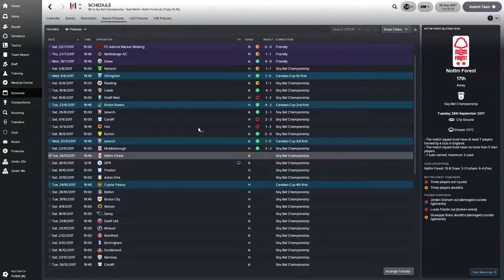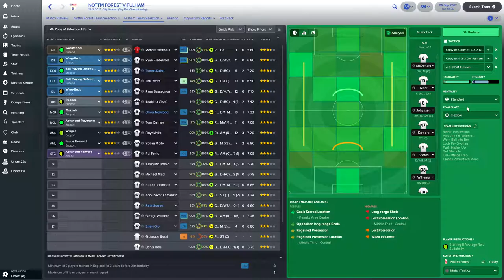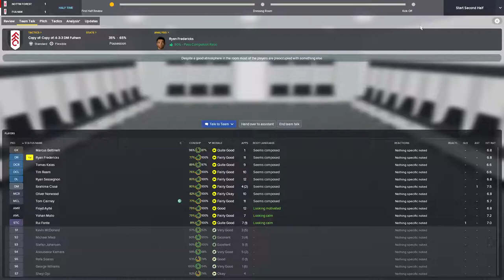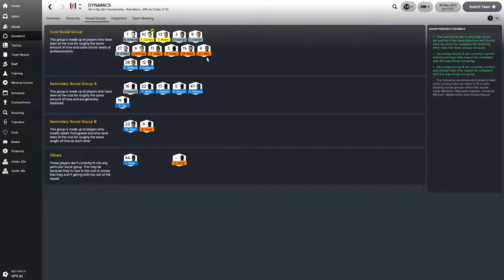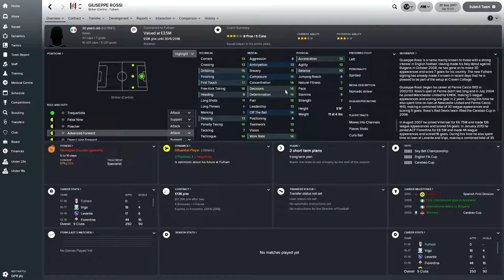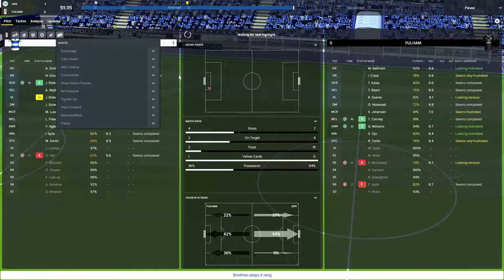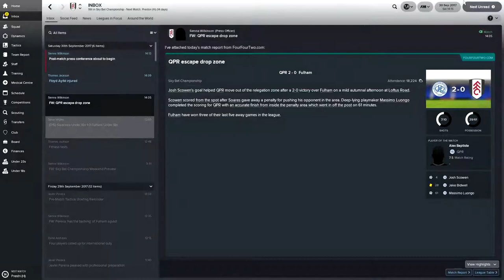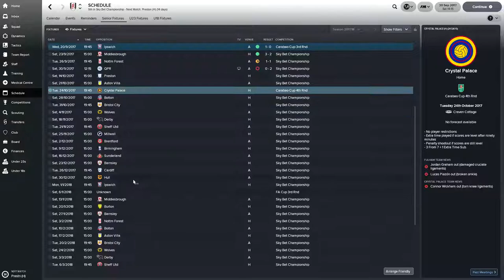FM18 | Fulham FC | SE1 EP3 | vs Nottingham Forest& QPR | Lets play football manager 2018